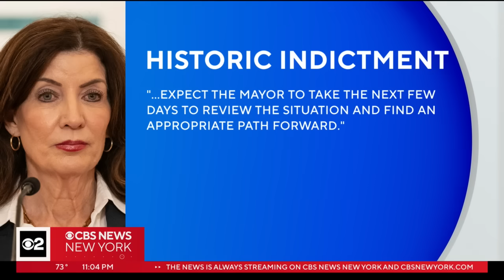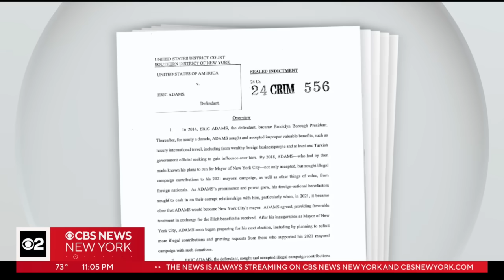Mayor Eric Adams to appear before a judge on Friday at noon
The newly unsealed indictment, which is more than 50 pages long, alleges the mayor accepted illegal campaign donations, including those from Turkish businessmen in exchange for political favors. CBS News New York's Ali Bauman, Dick Brennan and Alecia Reid lead team coverage.